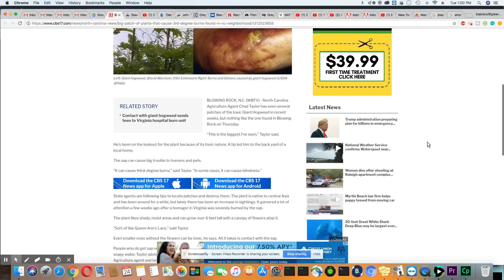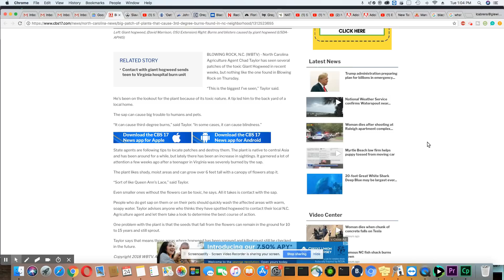Big Patch of Hogweed Found In NC